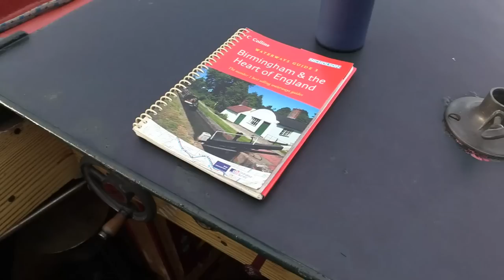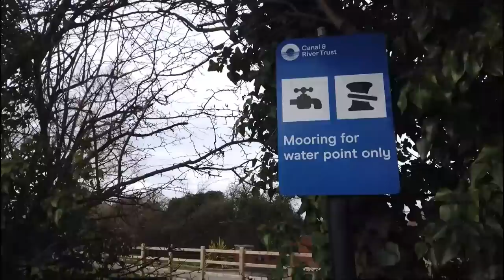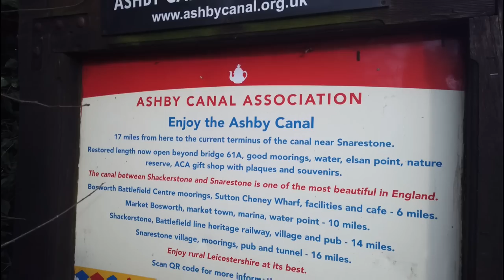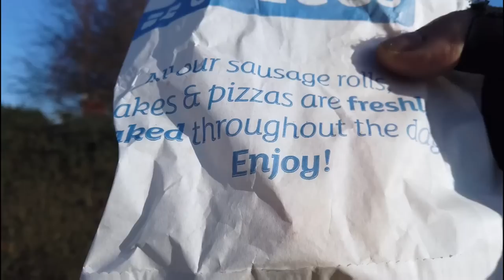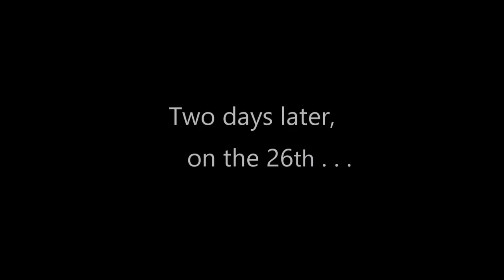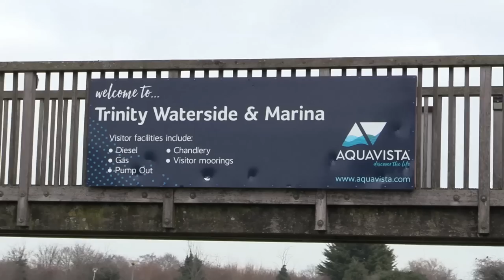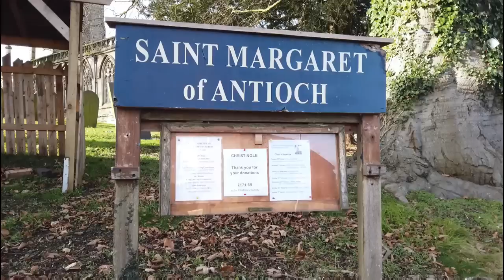Travels by Narrowboat - "Hard Water" - S09E09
Regular viewers will remember that back in January, I uploaded a video where I not only made a Cottage Pie, I also mentioned that due to the canal freezing over, filming of Season 9 had 'crunched' to a halt.

Join Aslan & I then for that very moment in time, but from the viewpoint of canal travel.

We arrive at Hinckley and I take a walk around in search of a favourite savoury snack. However when dawn breaks the following day, I'm in for a surprise and as fate would have it, a more lengthy stay at Hinckley than originally intended.

The first 6 seasons of Travels By Narrowboat are available to stream on Amazon Prime with Seasons 7, 8 & 9 here on YouTube.